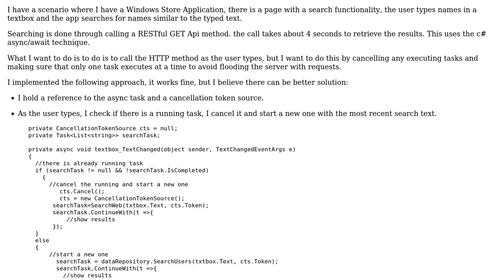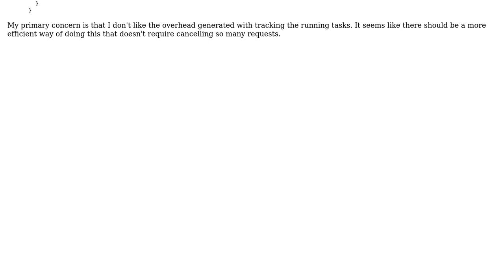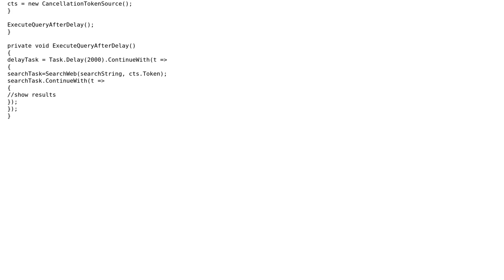Software Engineering: HTTP Async/Await Task: avoid flooding server with requests?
With thanks & praise to God, and with thanks to the many people who have made this project possible! | Content (except music & images) licensed under CC BY-SA | Music | Images & others | With thanks to user Mina Wissa user Jimmy Hoffa and the Stack Exchange Network Trademarks are property of their respective owners. You are responsible for your own actions.